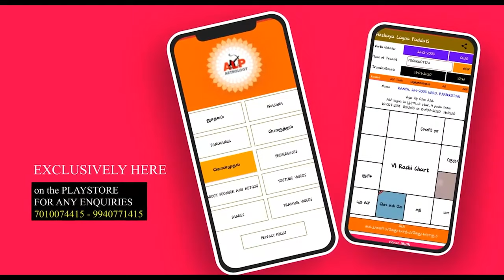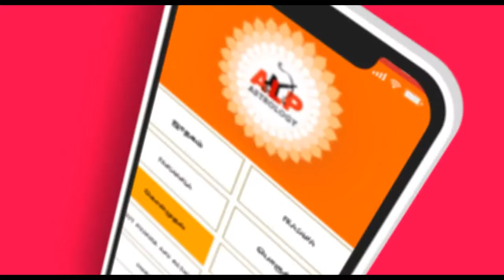வெளிநாடு சம்மந்தப்பட்ட யோகம் உங்களுக்கு உண்டு alp_jothidar alpnewmethod ALP_office_95393-21150